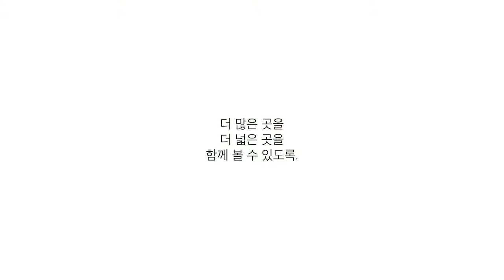서울시보조공학서비스강동센터 이용자 인터뷰 [서울장애인종합복지관 제작 |사회복지영상] / Lanparte hhg-001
서울시보조공학서비스강동센터
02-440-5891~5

촬영 편집 : 서울장애인종합복지관 기획홍보실 2팀